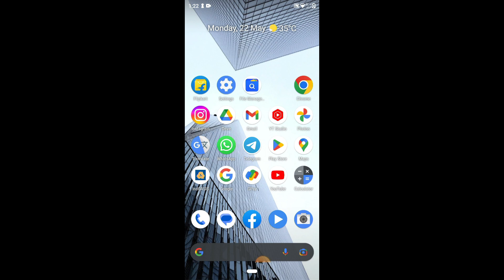How to Save Videos to Watch Later on YouTube (2024)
How to Save Videos to Watch Later on YouTube in 2024? In this video, I show you how to save long-form videos/normal videos to watch later on the youtube app. This method will work on both Android phones and iPhones.